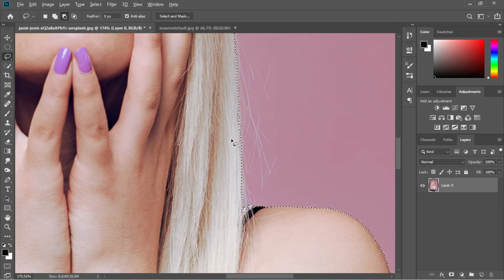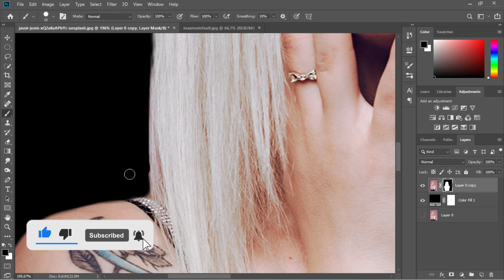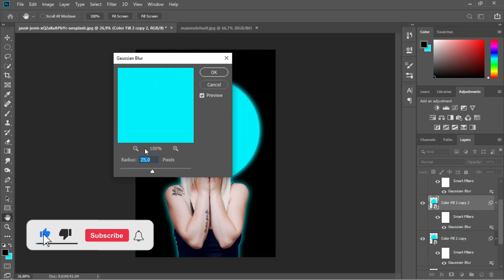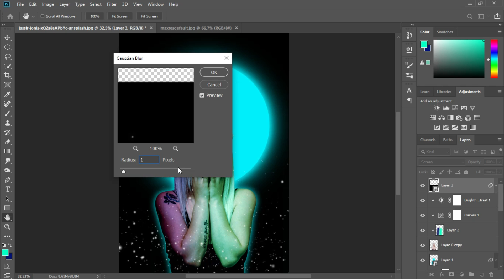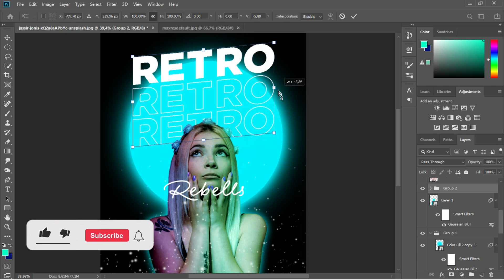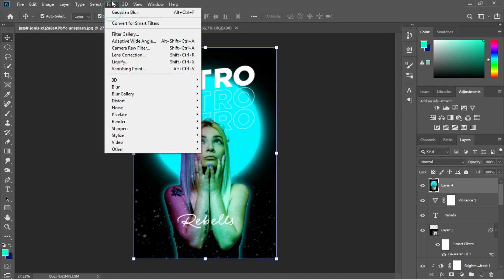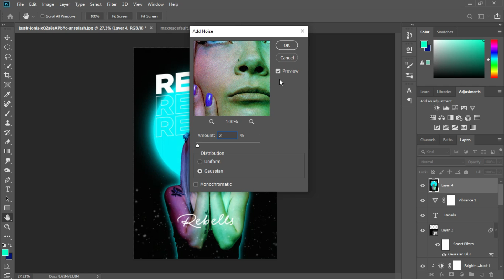Tutorial Design Retro Style | Photoshop Tutorial CC [2021]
Request edit foto ?? DM instagram ajaaaa...
Tempat belajar Photoshop dan Corel Draw bagi pemula